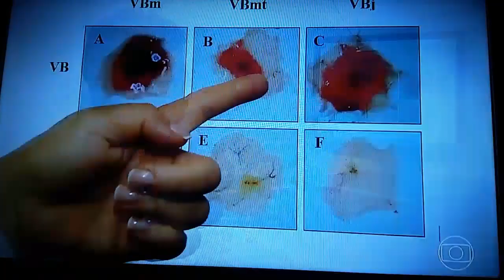Brasil Pantanal biodiversidade da Fauna e Flora(3) Reportagem Globo Reporter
Pantanal MT MS BRASIL